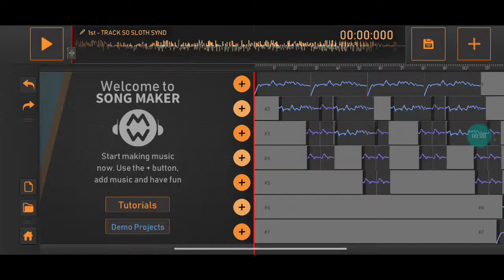lnstrumental never heard before.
welcome to the world of music
world-of-music

Rock-and-roll
instrumental-music
world-of-music